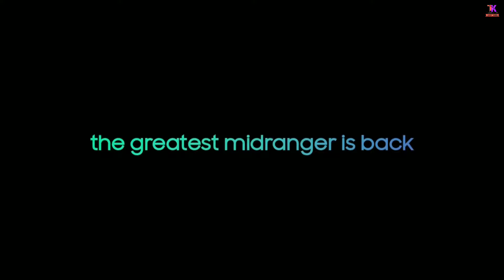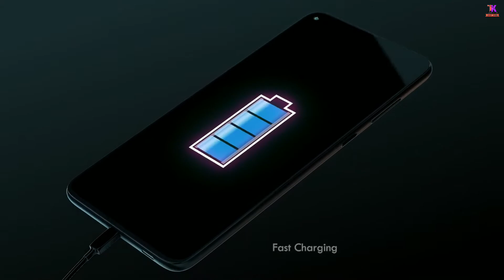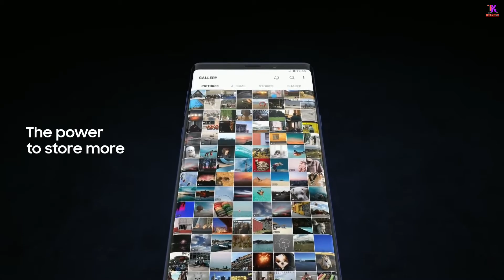Samsung A8s first look and review || Samsung A8s specifications and release date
Namaskar dosto mera naam Ankit hai mein aapka swagat karta hu Apne YouTube channel me
Aaj ki video bahut interesting Hone Wali Hai so please video ko pura dekhna video children like karna please

my channal name. tech kaptaan